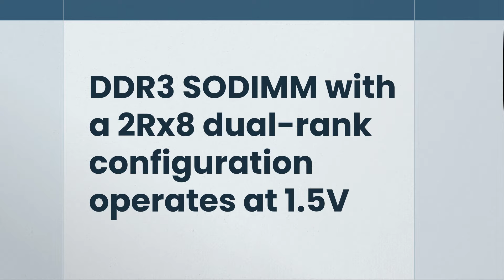HP691160-H65-MCN Kingston 8GB DDR3-1600MHz SODIMM 2Rx8 CL11 Memory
The HP691160-H65-MCN Kingston 8GB DDR3-1600MHz SODIMM 2Rx8 CL11 Memory is an ideal upgrade for laptops needing enhanced performance and multitasking capabilities. With a capacity of 8GB and a speed of 1600MHz, this memory module ensures faster data transfer rates, improving system responsiveness for everyday computing tasks, moderate gaming, and multimedia applications. The 2Rx8 dual-rank configuration optimizes performance for memory-intensive processes, while the CL11 latency provides a balance between speed and stability. Designed in a SODIMM form factor, it fits easily into laptops and compact systems, making it a simple and effective upgrade for older devices using DDR3 technology. Known for its reliability, Kingston’s DDR3 memory also operates at 1.5V, promoting energy efficiency and extending battery life in portable systems. Whether for boosting multitasking, running demanding software, or enhancing general system performance, the Kingston 8GB DDR3-1600MHz SODIMM offers a cost-effective and reliable solution.

Technical Information
Category Laptop Memory
Manufacture Kingston
MPN HP691160-H65-MCN
Product Type RAM Module
Memory Size 8GB
Memory Standard DDR3 SDRAM
Memory Speed DDR3-1600MHz
Bus Type PC3-12800
Error Checking Non-ECC
Signal Processing Unbuffered
RAM Genre SODIMM
CAS Latency CL11
Memory Voltage 1.35V
Number of Pins 204-Pin
Memory Rank Dual Rank x 8 (2Rx8)
Device Supported Notebook
Number of Modules 1 x 8GB